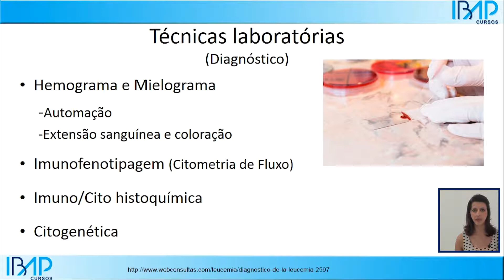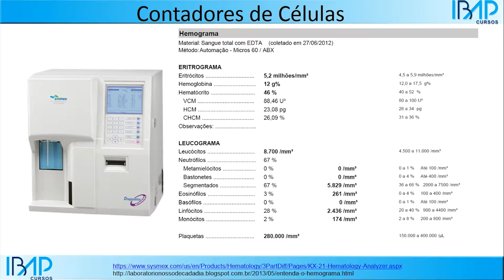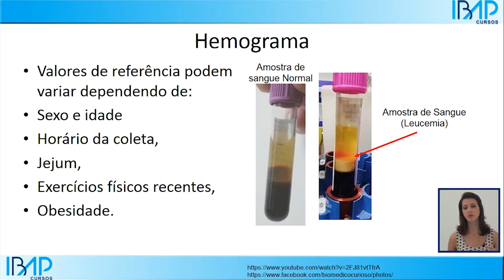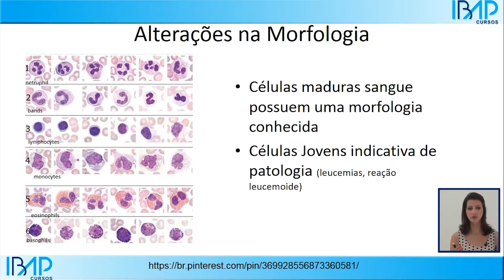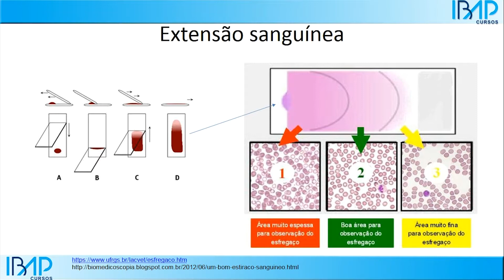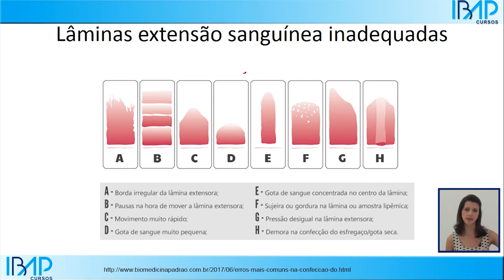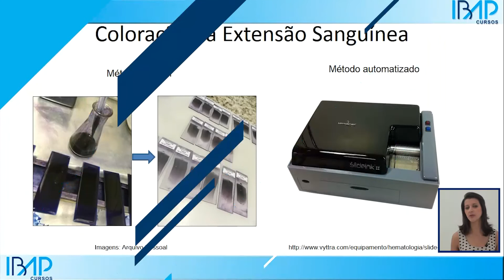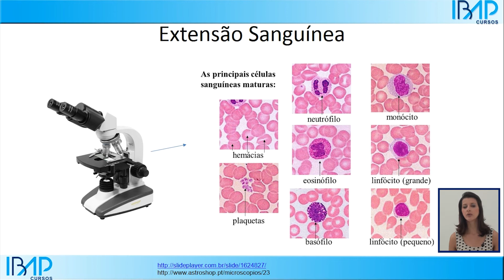Curso de Hematologia Oncológica | Diagnóstico Laboratorial das Leucemias - P4 - IBAP Cursos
- Clique no link para ter acesso ao curso de Hematologia Oncológica: Diagnóstico das Leucemias. Curso completo com todas as videoaulas + materiais complementares + simulado online + certificado digital (60 horas).

O curso de hematologia oncológica aborda as leucemias, patologias distintas que afetam a produção e a funcionalidade das células sanguíneas, comprometendo o correto funcionamento do sistema imunológico. O diagnóstico dessa patologia requer um conhecimento especializado devido à complexidade existente nas leucemias. as.
Dentre as leucemias apresentadas destaca-se as leucemias mieloides aguda e crônica e as leucemias linfoides aguda e crônica. O diagnóstico diferencial dessas patologias é a base para um tratamento mais direcionado para o paciente acometido por essas patologias.
Portanto, uma melhor compreensão da fisiopatologia das leucemias proporciona um aprimoramento para o profissional da saúde que possui um papel fundamental no diagnóstico e tratamento de pacientes acometidos por essas patologias.

OBJETIVO DO CURSO DE HEMATOLOGIA ONCOLÓGICA
Apresentar uma introdução a fisiopatologia das leucemias bem como aspectos de diagnóstico laboratorial dos principais tipos de leucemia.

PÚBLICO ALVO
Estudantes de graduação e profissionais da área da saúde (Biomédicos, Farmacêuticos, Enfermeiros e técnicos da área da saúde entre outros).

PROFESSOR
Profa. Dalila Cunha de Oliveira, Pharm.D, M.Sc., Ph.D
Doutorando pelo Programa de Pós Graduação de Farmácia, Área de Análises Clínicas, Laboratório de Hematologia Clínica na Universidade de São Paulo. Estágio sanduiche no Brigham and Womens Hospital, Harvard Medical School (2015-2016). Mestre em Ciências pelo Programa de Pós Graduação de Farmácia, Área de Análises Clínicas, Laboratório de Hematologia Clínica na Universidade de São Paulo (2013). Possui graduação em Farmácia Generalista pela Faculdade Campo Limpo Paulista (2010). Tem experiência na área de Farmácia, Farmácia Magistral, Hematologia Clínica.

PROGRAMA DO CURSO DE HEMATOLOGIA ONCOLÓGICA
Módulo 1: Aulas

- Introdução
- Composição e funções das células sanguíneas
- Células Tronco Hematopoética
- FORMAÇÃO DO SANGUE
- Eritropoese:
- Megacariopoese
- Granulopoese
- Monopoese
- Técnicas aplicadas no diagnóstico de leucemias
- Leucemias
- Leucemia Mieloide Aguda
- Leucemia Linfoide aguda
- Leucemia Mieloide Crônica

Módulo 2: Atividades Complementares

Módulo 3: Questionário Avaliativo

CERTIFICADO
60 horas certificadas